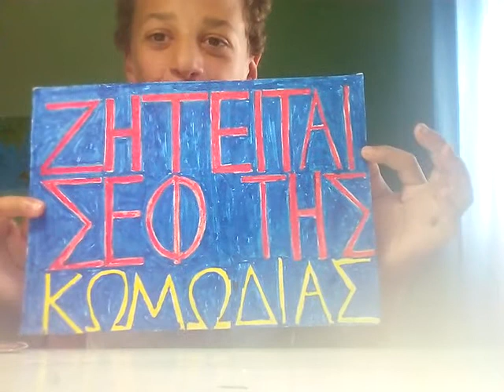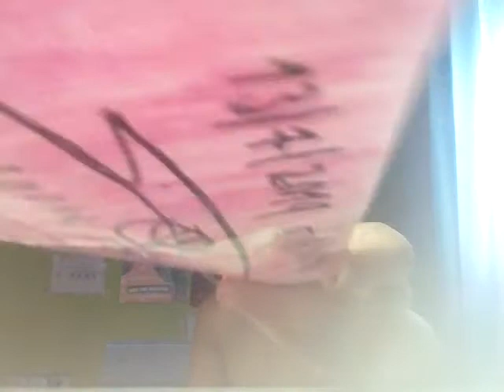Τι μπορειτε να κανετε στον ελεφθερο χρονο χρηστος